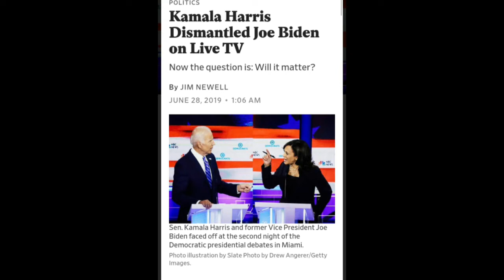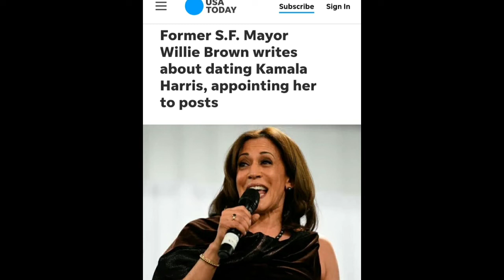Kamala Harris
Biden really messed up this time. Trump administration is kicking back off this one. That's it I'm calling it it's over for Biden after this move. We will see what happens.